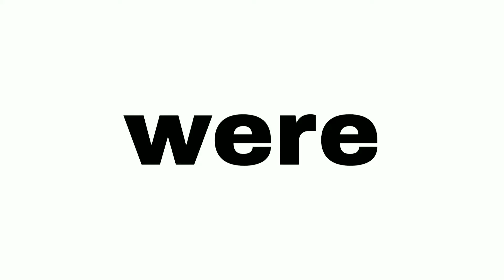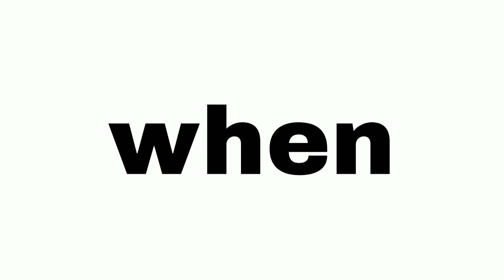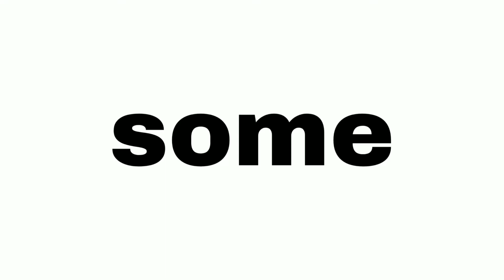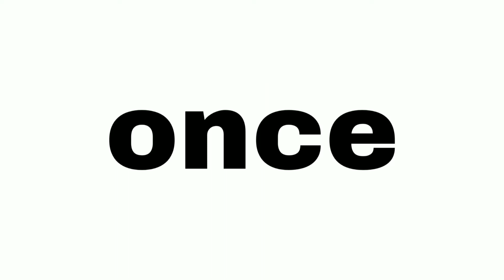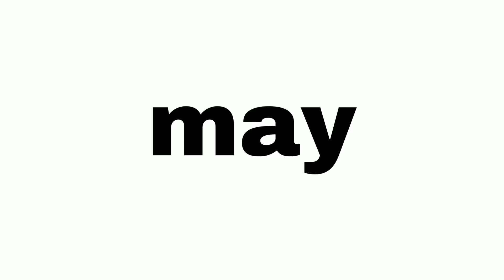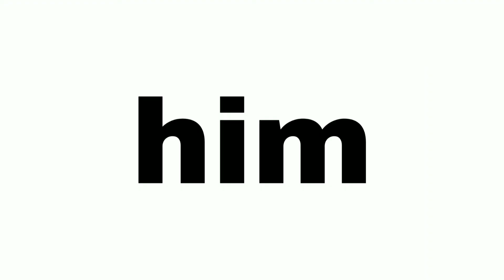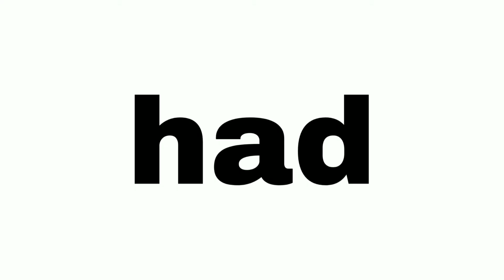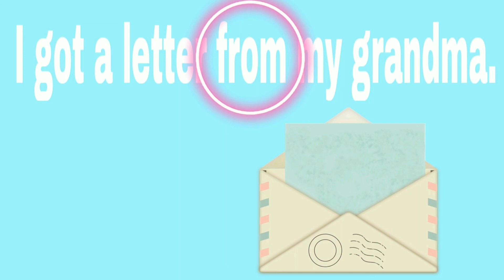Practice your FIRST GRADE sight words!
Make sure your child understands LETTER SOUNDS! I will teach you about letter sounds and how to gives clues to your child. I recommend having your child practice 2x daily (I have created videos for practice). If your child is struggling with saying the saying use the CLUES video. This is PART 4 on a four part series for Kindergarten PRACTICE (ages 4-6) for basic skills your child will need to prepare for reading, writing, and spelling!

Sight words are very important since your child will be learning 40-50 sight words EACH YEAR from Pre-school all the way to 3rd Grade! That's A LOT!

Sight words: don't typically follow traditional spelling rules and can be very challenging to learn. Have your child use the practice video below 1-2x daily (this video is specifically for preschool sight words to prepare your child for Kindergarten)!

PRACTICE:
(Part 1) LETTER SOUNDS:

Blending & Segmenting materials:

ALSO  there are SPECIFIC videos for MOST sounds for your child for extra help (or for you to watch to give them pointers yourself. If you would like me to make ANY other videos to help with your child's speech sounds REQUEST below in COMMENTS!